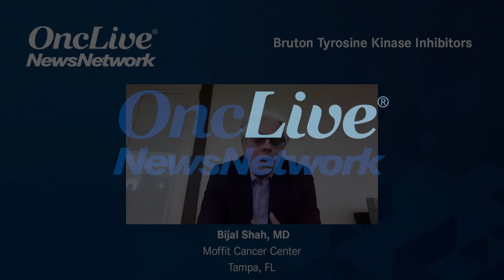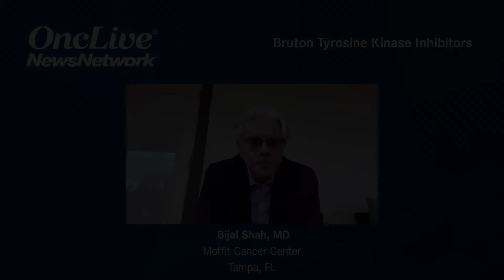Bruton Tyrosine Kinase Inhibitors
A key opinion leader discusses the use of bruton tyrosine kinase inhibitors (BTKi) as first-line therapy in patients with relapsed or refractory mantle cell lymphoma; and if these play a role in efficacy for later lines of treatment.